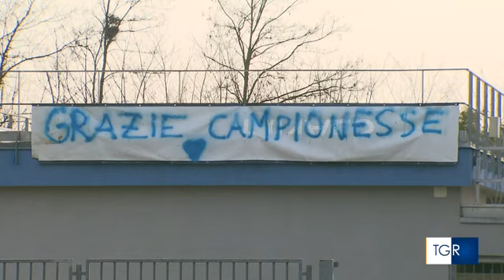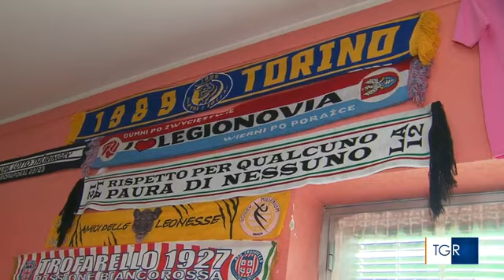Chieri festeggia le ragazze del volley da Tgr Piemonte